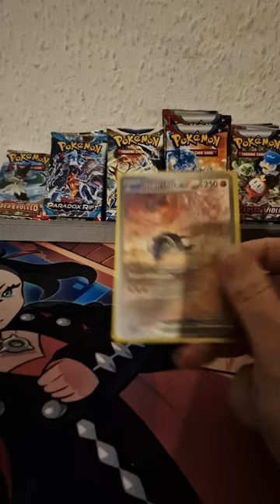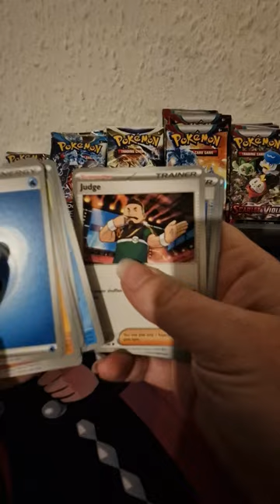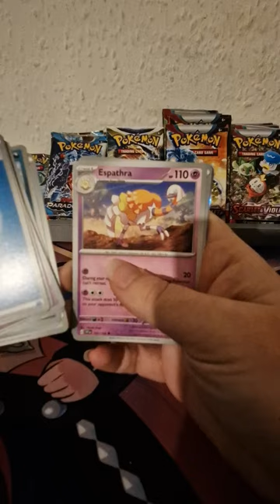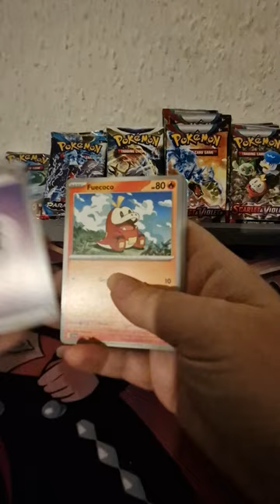scarlet & violet base set pack opening